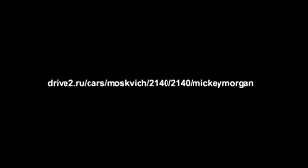Super Tyunng Moskvcha nasimke ru